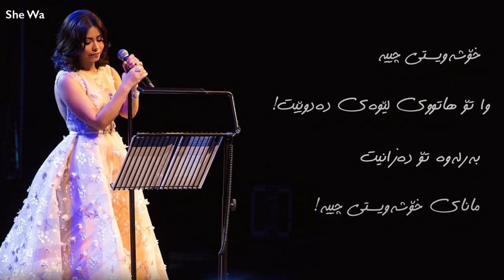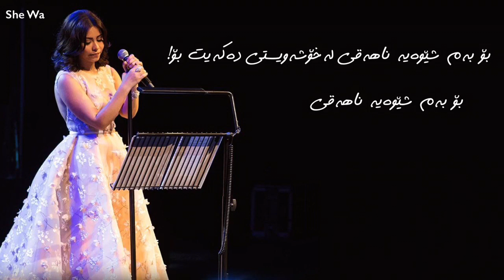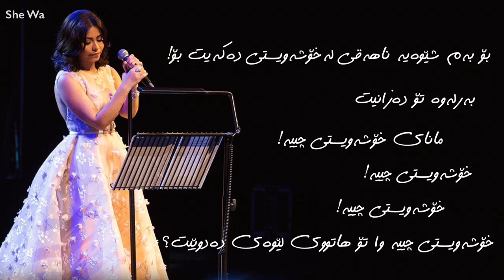شيرين - حب ايه (خۆشەویستی چییە؟)-(أم كلثوم) / بەژێرنووسی كوردی (شيري_ستوديو)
گۆرانییەكی أم كلثوم بەدەنگی شیرین عبدالوهاب لە بەرنامەی
هەمان گۆرانی بە وەرگێڕانێكی ڕاستتر 👇🏻